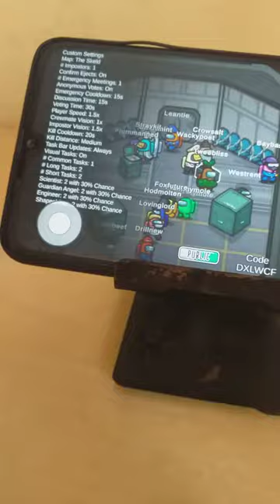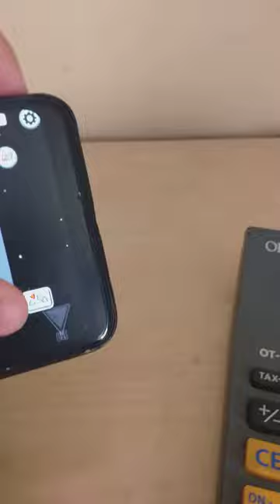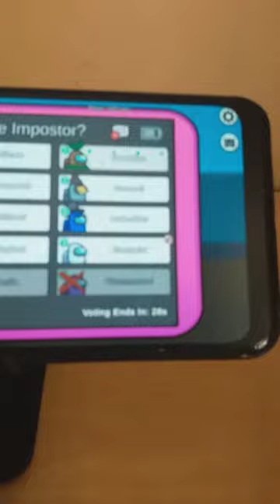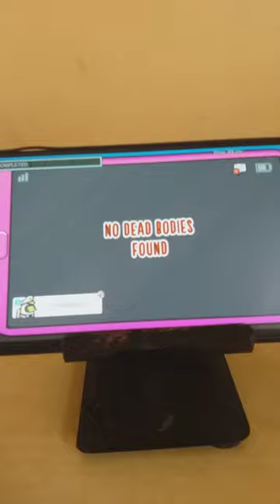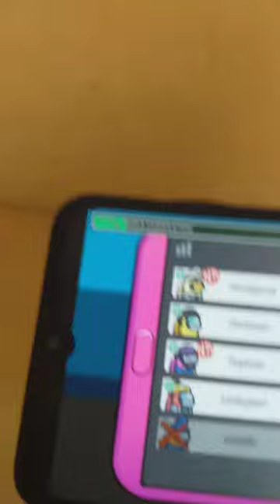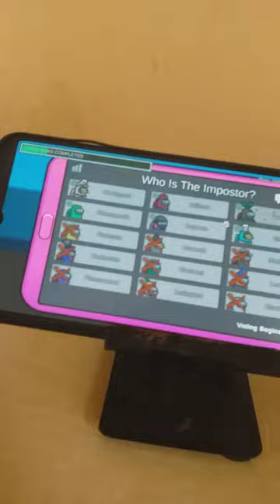how to win among us easy and simple